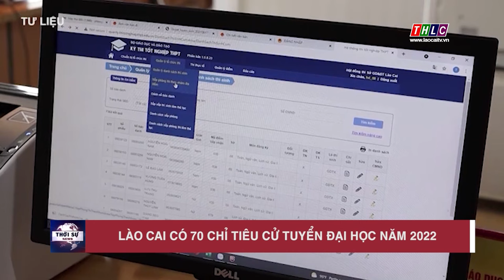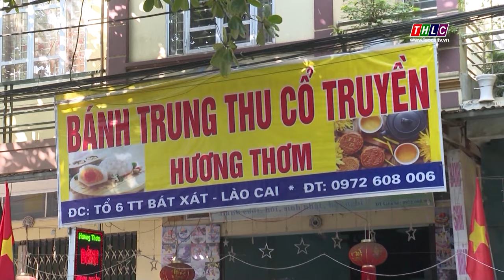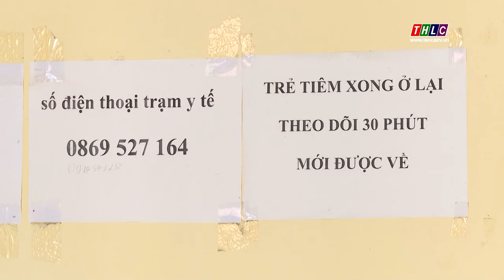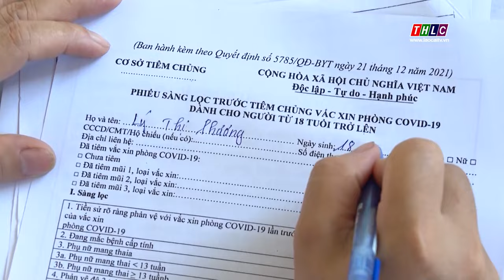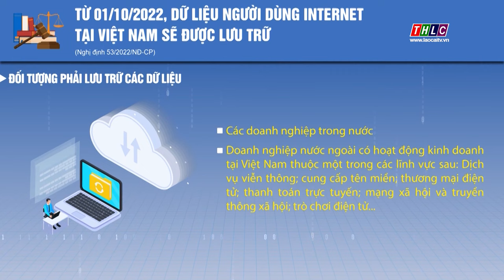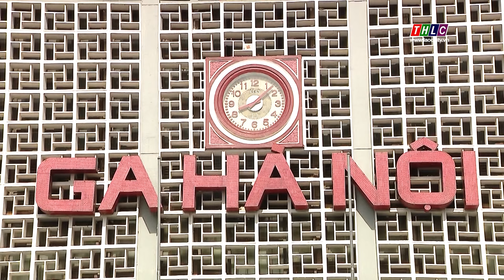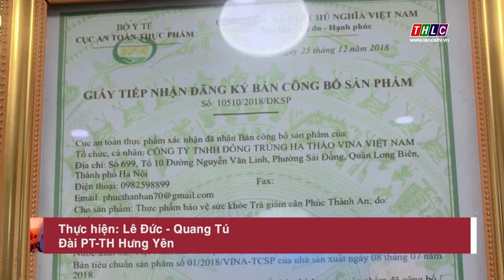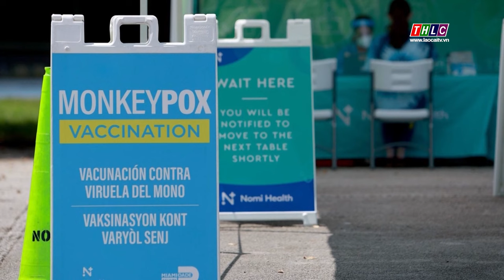Thời sự Lào Cai 11h30 (22/8/2022) | THLC